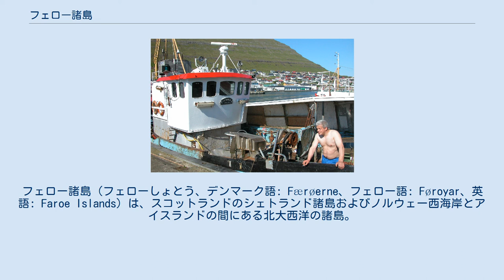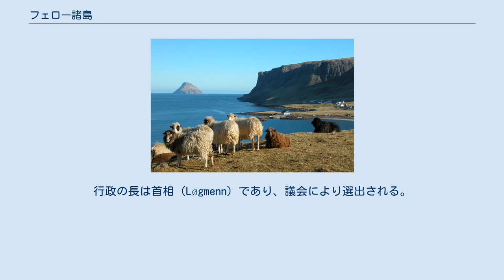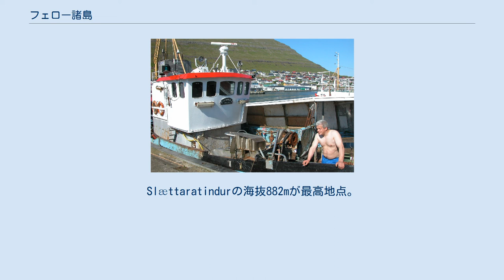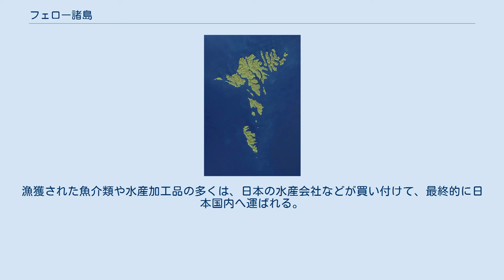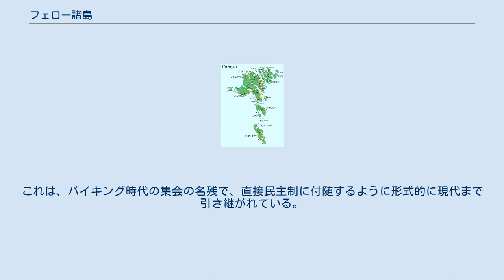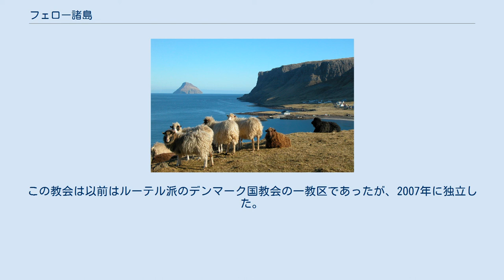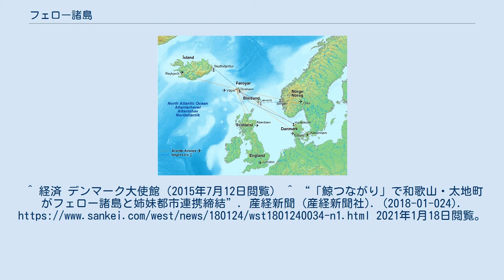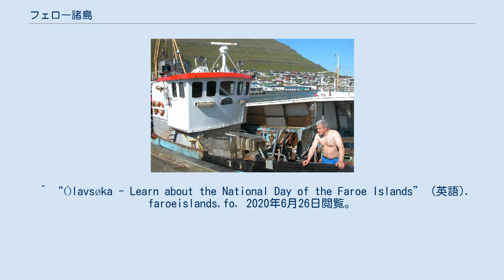フェロー諸島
フェロー諸島（フェローしょとう、デンマーク語: Færøerne、フェロー語: Føroyar、英語: Faroe Islands）は、スコットランドのシェトランド諸島およびノルウェー西海岸とアイスランドの間にある北大西洋の諸島。
デンマークの自治領であり、デンマーク本土、グリーンランドと共にデンマーク王国を構成する。
面積は1398.85km2、人口は52,337人（2020年1月）。
中心都市はストレイモイ島のトースハウン。
「フェロー諸島共和国」という国名でデンマークからの独立主張がある。
 アイルランドの修道士が最初に発見して修道院を築いていた。
その後、9世紀頃ノルウェー西部からノルマン人（ヴァイキング）が入植し、11世紀にはノルウェー領となった。
1380年、ノルウェーとデンマークが同君連合（後のカルマル同盟につながる）に入って以来は、デンマークの支配を受けている。
ただし第二次世界大戦中は、ナチス・ドイツに占領されたデンマーク本土とは分断され、イギリスの占領下にあった。
この期間の住民自治が自治政府要求の住民運動につながった。
1946年に行われた住民投票では、フェロー諸島の分離独立派が勝利したが、デンマーク政府によるフェロー諸島議会の解散により独立は阻止された。
1948年には国防と外交の一部を除く権限を持つ自治政府が成立した。
デンマーク本国は1973年に欧州共同体（EC）に加盟したが、フェロー諸島は本国とは異なる独自の外交路線を歩んでおり、現在も欧州連合（EU）には加盟していない。
 国家元首はデンマーク国王であるが、域内行政は自治政府によって行われている。
行政の長は首相（Løgmenn）であり、議会により選出される。
フェロー諸島議会（レクティング）は33名の議員で構成されており、4年ごとに選挙が行われる。
これとは別に、フェロー諸島はデンマークの国会であるフォルケティングにも2議席を有しており別途、選挙により議員を選出している。
 デンマーク本土から距離があることや、第二次世界大戦中の自治経験より独立運動があり、2000年代においては独立派が多数となっている。
 衛星写真 地図 フェロー諸島は北欧の沖、ノルウェー海と北大西洋の間、アイスランドとノルウェーの中間付近に浮かぶ。
座標は 北緯62度 西経7度 / 北緯62度 西経7度 / 62; -7。
海岸線は1399km。
涼しい夏と温暖な冬がある。
冬は曇天で、霧と強い風の日が多い。
島は多少の起伏がある荒涼とした岩場で、海岸は崖が多い。
Slættaratindurの海抜882mが最高地点。
フェロー語には、霧の表現が30以上あると言われる。
 フェロー諸島は次の18の島々からなっている。
 フェロー諸島の羊 漁船と漁師 中世から羊の放牧が行なわれ、諸島内には羊が9万頭いると言われる。
フェロー諸島の「フェロー」とは「羊」の意味という説が有力。
また、馬や牛、ヤギなどの放牧、養鶏なども盛んである。
牧草の栽培は諸島の至る所で行われている。
ただし、高緯度、冷涼な気候のため、牧草以外の農耕には適していない。
 伝統的な放牧と並行して、古くから水産業も盛んであった。
現在は漁業が産業の中心となっている。
漁獲された魚介類や水産加工品の多くは、日本の水産会社などが買い付けて、最終的に日本国内へ運ばれる。
フェロー諸島産のサケや白身魚の冷凍フライなどが代表的である。
サケ（サーモン）は養殖が行われている。
また白身魚のうちタラはフィッシュアンドチップスなどとして食される。
さらにトースハウンには寿司店もある。
こうした豊富な水産資源が、経済面で独立志向の裏付けとなっている。
イギリスとは、イギリスの欧州連合離脱後に発効する条件で自由貿易協定を締結している。
 また、捕鯨国の日本、アイスランド、ノルウェーと同様に捕鯨が行われる。
伝統的な捕鯨の手法が残り、地域住民が共同してクジラ捕りに参加する習慣は今でも残る。
フェロー諸島がEUに加盟しない大きな理由は、捕鯨政策の違いにあるとされる。
2018年1月、クラクスヴィークは日本で捕鯨の伝統を持つ和歌山県太地町と姉妹都市提携した。
 牧畜や水産業に加えて、現在のフェロー諸島で注目される産業は、北海油田のフェロー諸島領海域の石油開発である。
これは地域経済を支える収入源として期待されている。
 フェロー・ダンスを描...